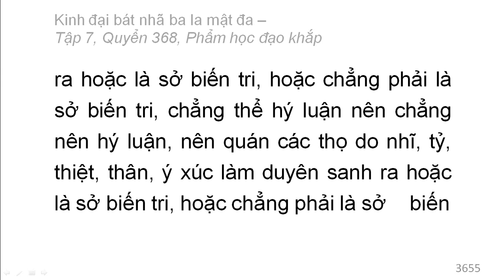Quyển 368: Kinh đại bát nhã ba la mật đa - Phẩm học đạo khắp (rất hay) (368/600) (4)